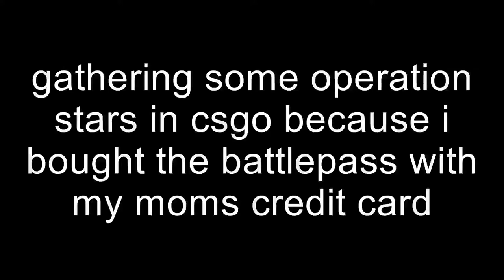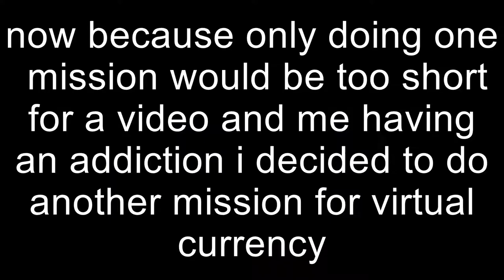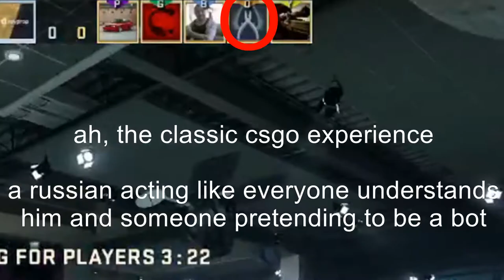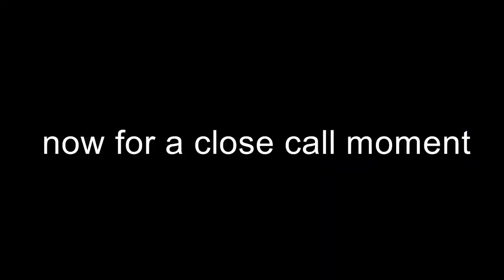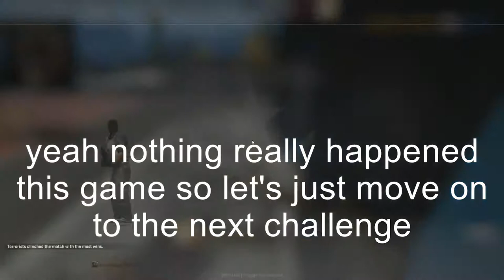gathering virtual stars in a video game instead of doing homework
this was recorded back in december

yeah that's how consistantly I worked on this

00:00 Game 1 - Earn MVP:s
00:31 Game 2
00:52 Game 3
02:04 Game 4
03:15 Game 5 - Get round wins
05:04 Game 6
06:24 Game 7
07:12 Get kills any sniper rifle
08:26 Outro